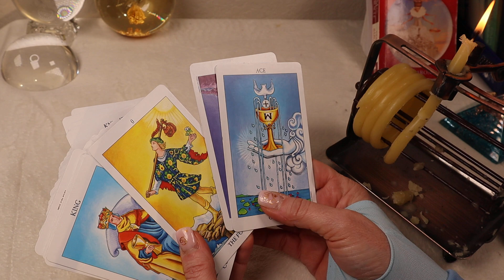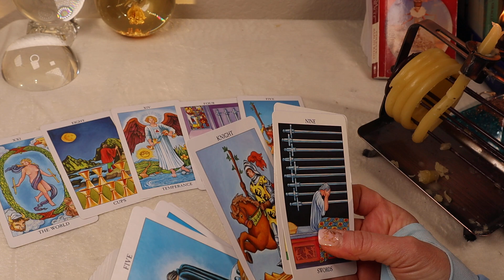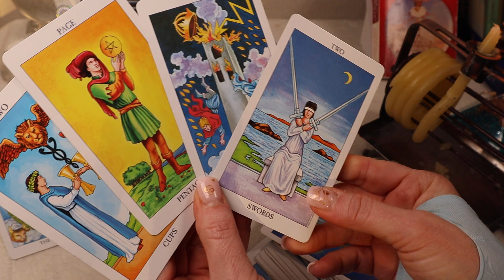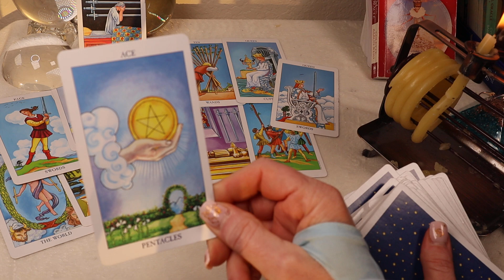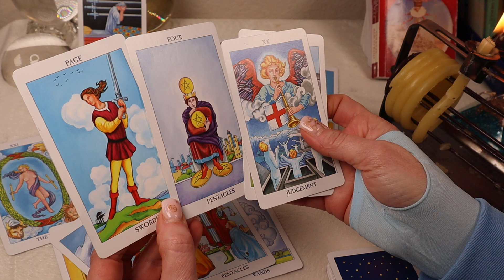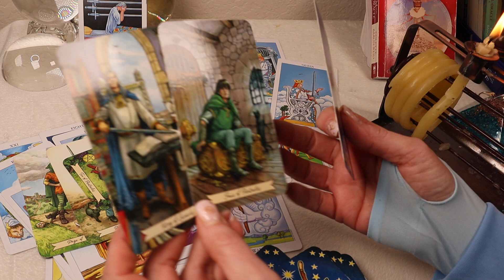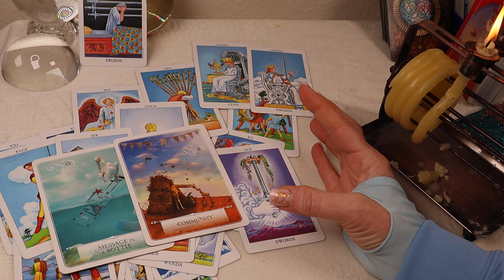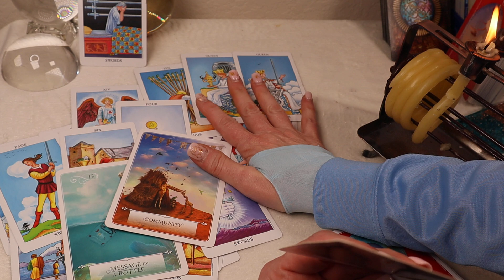Pisces♓️ NO CONTACT ❤️️ HERE COMES WHAT YOU REALLY WANT & DESERVE Pisces Reading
Divine Door.. The Morning Memory: It's healing gift runs a destined course
The morning dawn our inspired source!!  Get some morning sun Sagittarius - it will improve your entire day!!
SAGITTARIUS♐️ RECOMMENDED ALMOST PERSONALS
♐️SOULMATE/TF JOURNEY- A RETURN